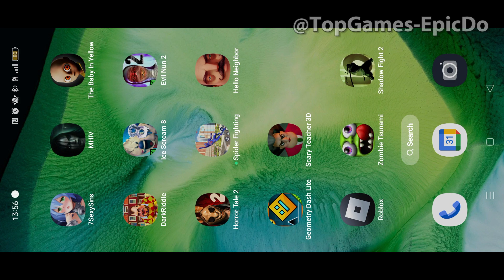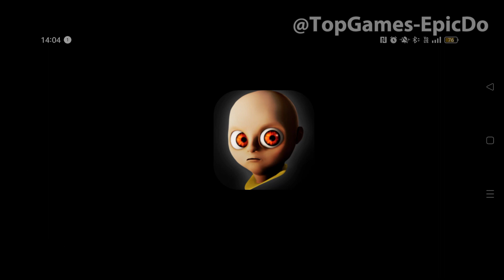7 sexy sins, Mental hospital, The Baby In Yellow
7 sexy sins, Mental hospital, The Baby In Yellow